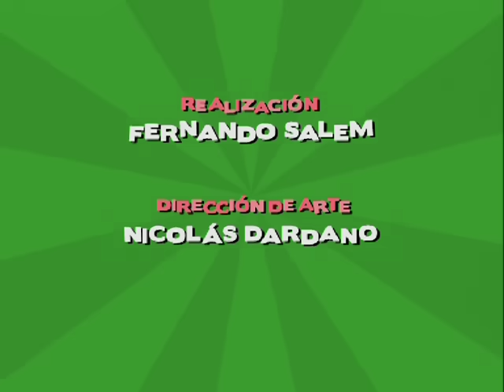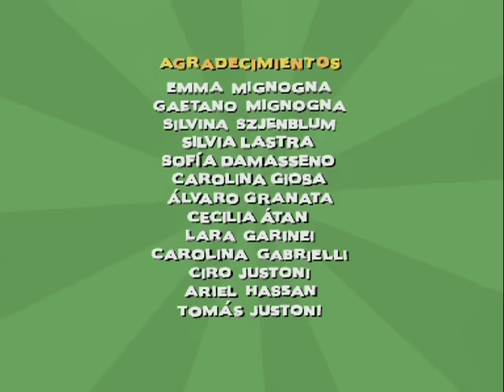La Asombrosa Excursión de Zamba en Yapeyú - Cap. 01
Zamba va de excursión a la Casa Natal de San Martín y viaja al pasado. Allí acompaña a San Martín en su regreso de Europa, conocen a Remedios de Escalada, lo ayuda a formar el ejército de Granaderos a caballo y pelean con los Realistas en la Batalla de San Lorenzo.
Aventuras, acción y explosiones!

En este capítulo canciones interpretadas por Soledad Pastorutti, Kevin Johansen y La Mosca